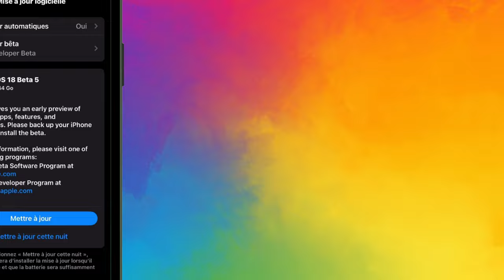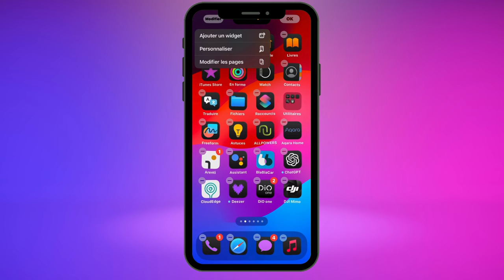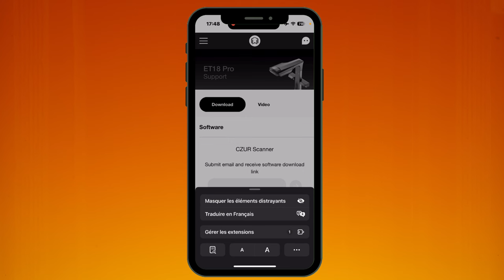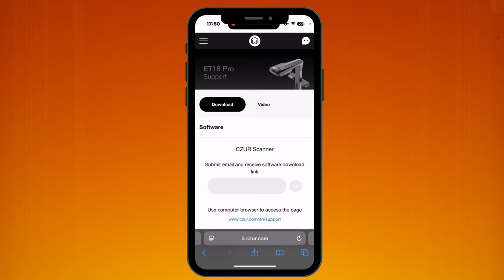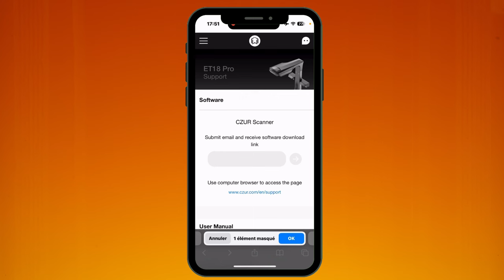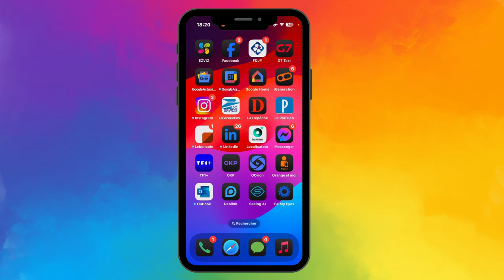iOS 18 bêta 5 disponible sur iPhone: Nouveautés Safari centre de contrôle Distraction Control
La bêta 5 d'iOS 18 est désormais disponible sur iPhone, apportant plusieurs nouveautés notables. Safari bénéficie d'une refonte majeure, améliorant l'expérience de navigation. Le Centre de Contrôle est plus personnalisable que jamais, permettant un accès rapide aux fonctions essentielles. Une nouvelle fonctionnalité, Distraction Control, aide à minimiser les interruptions, favorisant une meilleure concentration.